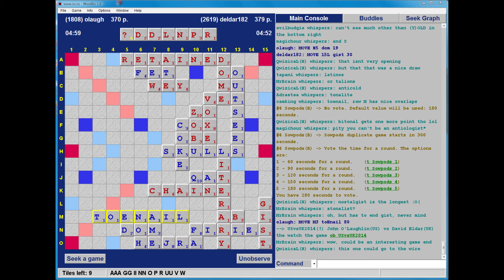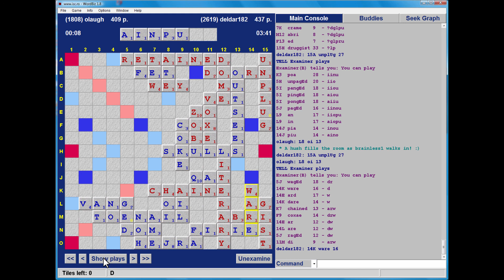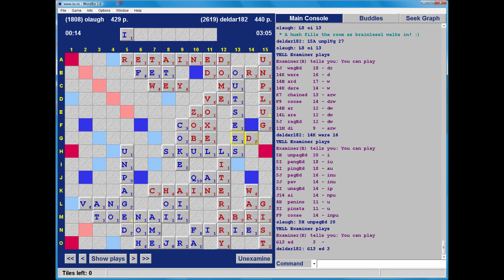Dweebovision 267 USUK game 8 olaugh vs deldar182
Scrabble with live in-game commentary from Scrabble grandmaster - match played on 25th October 2014 using CSW12 wordlist